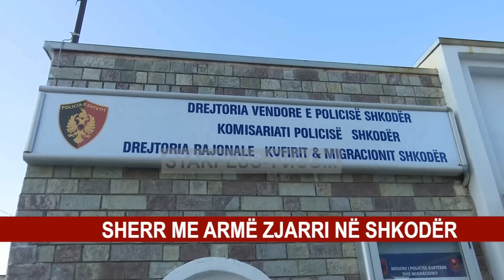SHERR ME ARMË ZJARRI NË SHKODËR